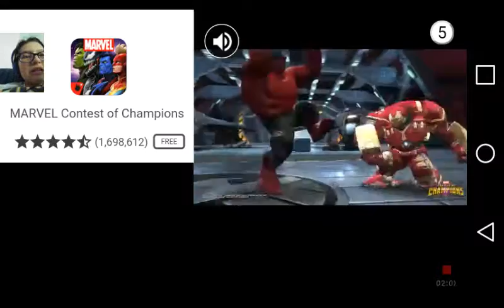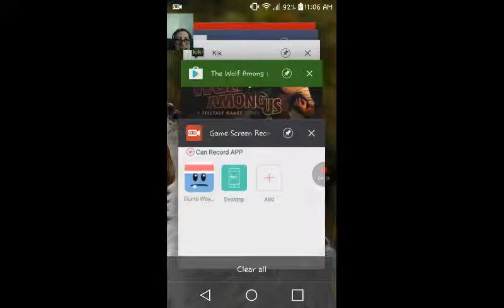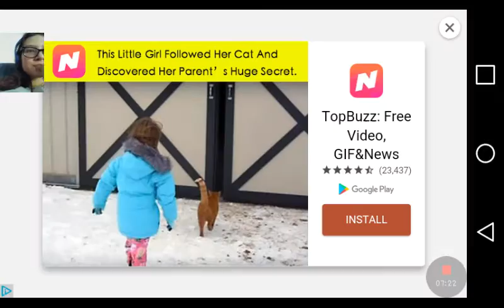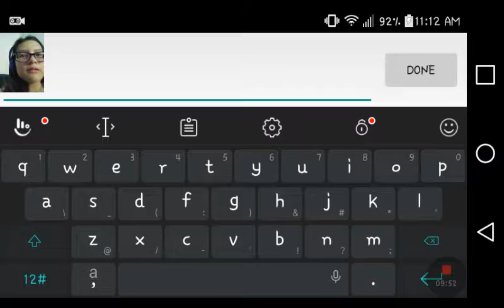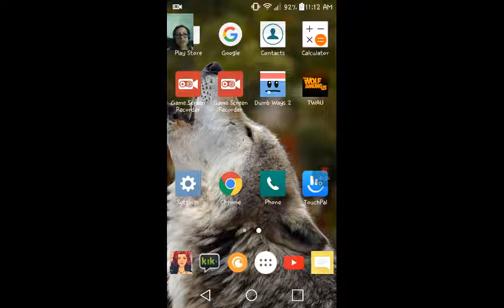DUMB WAYS TO DIE